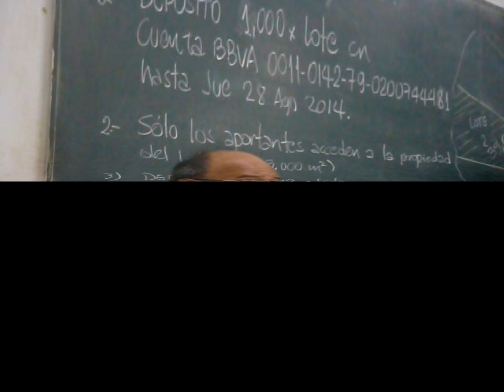FELIZ 2018 VER VIDEO DEL RECUERDO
HACER CLIK EN LA IMAGEN PARA VER EL VIDEO Y LUEGO  OTRO CLIK EN  CHROME O YOUTUBE